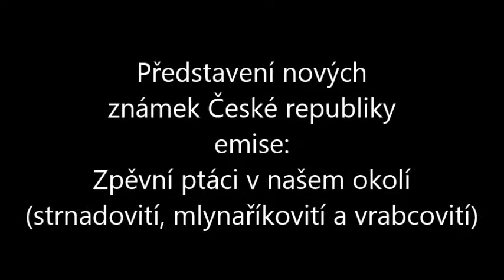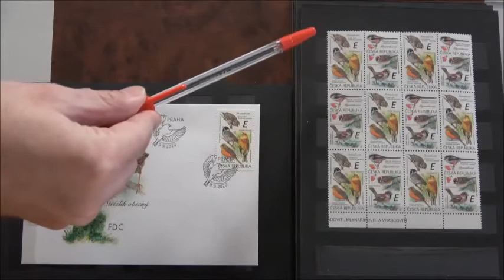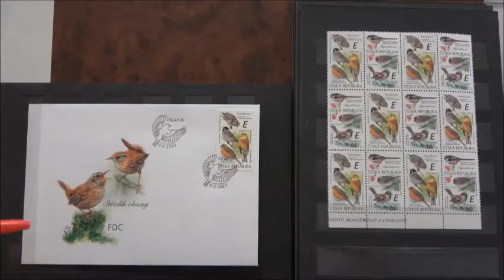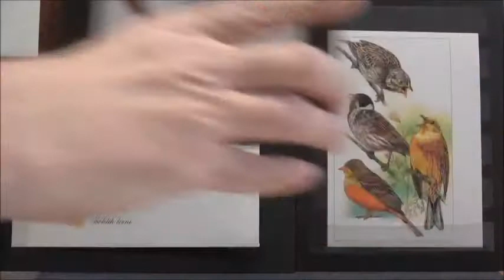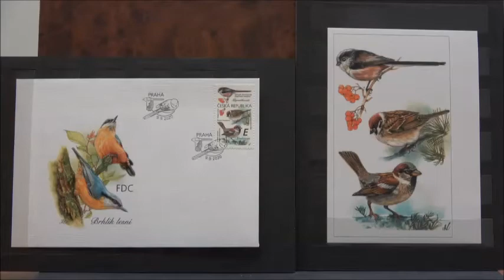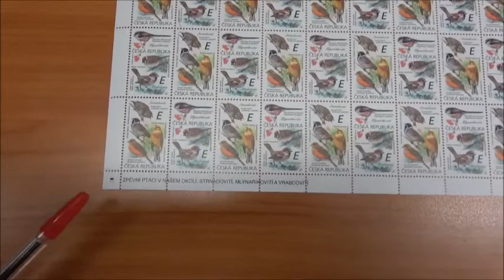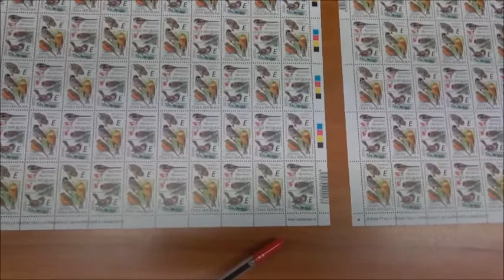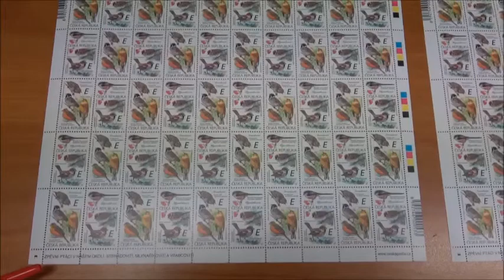2020-09-09 1083-84 Zpěvní ptáci v našem okolí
Základní informace k vydání nové emise příležitostných poštovních známek "Zpěvní ptáci v našem okolí" zveřejněná (dne 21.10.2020) zapsaným spolkem NEWSPHILA.